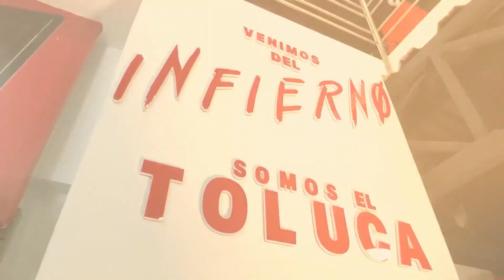Adquiere Nuestros Productos Oficiales Mediante Pick Up Diablo